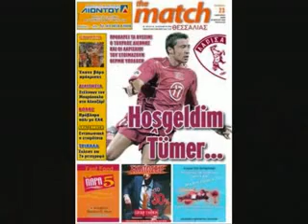Goals of Tumer Metin in AEL( Larissa FC) 2007-08 (All goals of Tumer in Greece)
Το αρχικό αρχείο για το Τουμέρ που αφαιρέθηκε για πνευματικά δικαιώματα από τη wmg, warner music group)
AEL( Larissa FC) 2007-08 (All goals of Tumer in Greece)